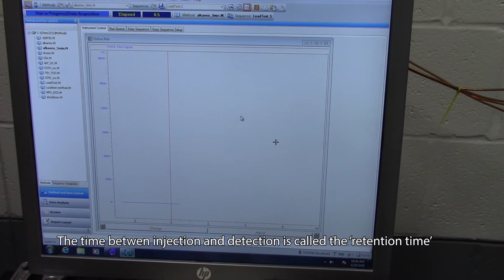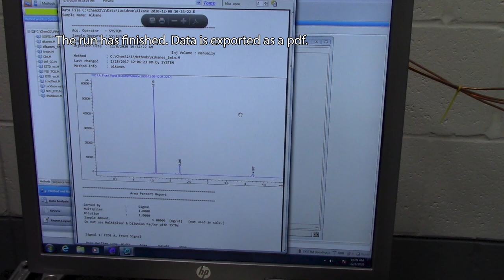Exp 6 Running Sample X in the gas chromatograph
Sample X contains a mixture of organic liquids. The gas chromatograph is used to determine the identify of the individual components during CHM101 lab experiment #6 at Union College.

The retention time of each component in Sample X will be compared to the retention times of known standards.